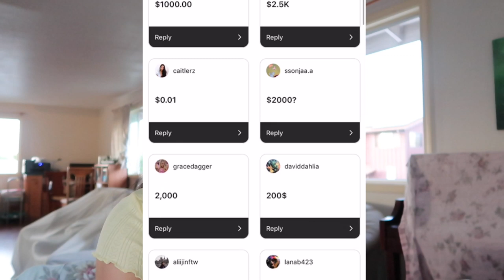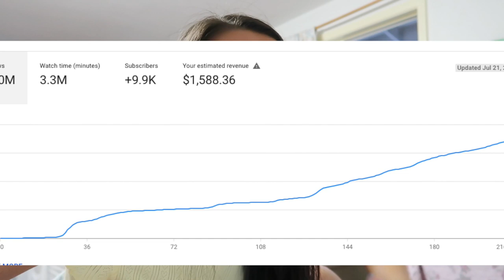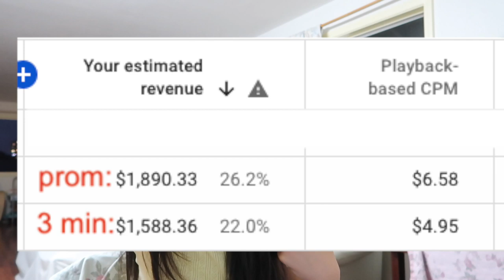how much youtube paid me for my 1,000,000 viewed video *SPILLING EVERYTHING*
Telling you what you’ve always wanted to know… How much money does YouTube pay for 1,000,000 views?

💌 | ‭‭Isaiah 12:2 NIV‬‬ | Surely God is my salvation; I will trust and not be afraid. The Lord, the Lord himself, is my strength and my defense; he has become my salvation.

What grade are you in? senior in fall ’19